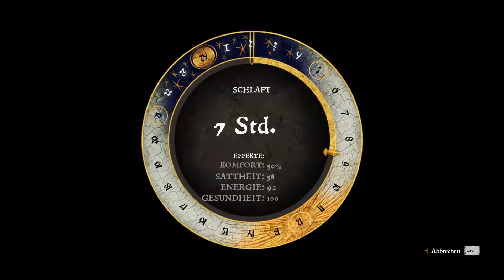Kingdom Come Deliverance #72 - Die Seuche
Ihr verkörpert Heinrich, den Sohn eines Schmieds. Als ein Bürgerkrieg ausbricht, müsst ihr hilflos mitansehen,
wie feindliche Streiter in euer Dorf einfallen und eure Freunde und Angehörigen abschlachten.
Um Haaresbreite entgeht ihr dem Angriff, ergreift euer Schwert und schlagt zurück.
Rächt den Tod eurer Eltern und helft dabei, die blutrünstigen Eindringlinge aus eurer Heimat zu vertreiben!

Quelle: Steam

Kommentiertes Gameplay von Doktor B.(2018).